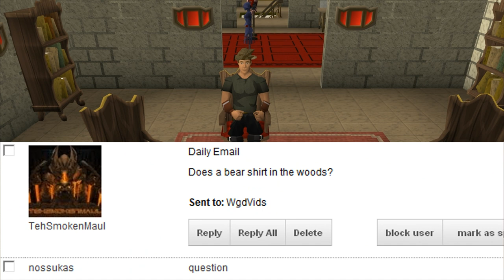Daily Email with Excl (Oct 30) - Devices, Bears and Planes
Runescape Daily Email with Excl (Oct 30) - Devices, Bears and Planes

Little bit of an early edition today. My work schedule changed for the day, so I'm releasing this one a bit early not that it makes it any better.

Today's episode, we have an extreme english grammer nerd joke, another interesting question about bears and question about what Runescape would be like with one subtle difference.